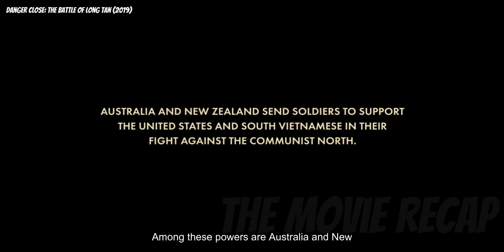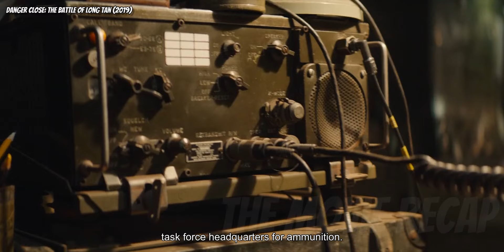In 1966, 108 Australian And New Zealand Soldiers Were Attacked By 2,500 Viet Cong Soldiers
In August 1966, in a Vietnamese rubber plantation called Long Tan, 108 young and inexperienced Australian and New Zealand soldiers were fighting for their lives against 2500 North Vietnamese and Viet Cong soldiers.